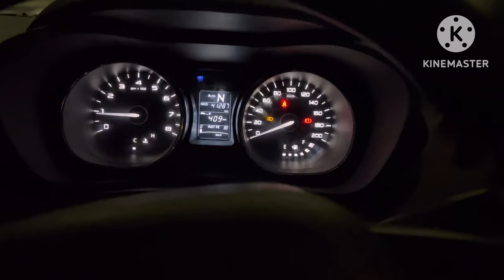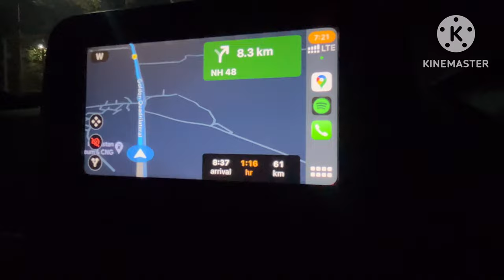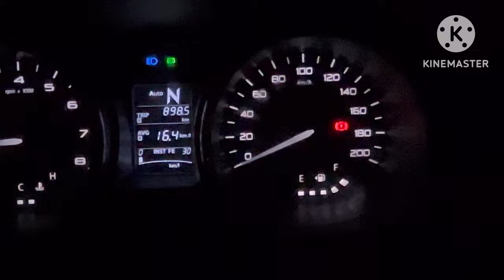DELHI to AHMEDABAD by road for WORLD CUP ❤️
This is how I traveled from Delhi to Ahmedabad for wold cup final match.

Music name: All For You Inst
Album: All For You, KineMaster Music Collection Genre:
EDM, Style: Cool
Instruments: Mallets, Pads, Synth, E Drums
BPM: 106, Length: 3:34
Composed by: Bumsool Kang, SunwoOo